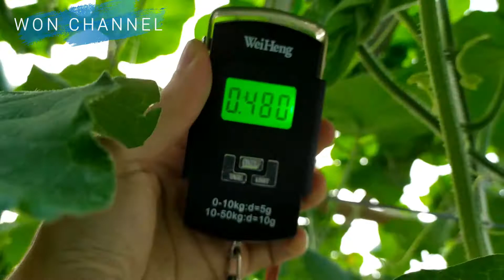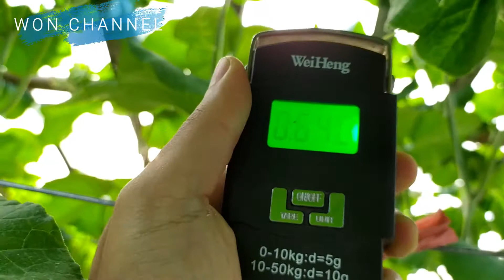PROSES PEMBENTUKAN JARING/NET PADA MELON SAKATA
Halo teman-teman petani milenial !! Alhamdulillah hari ini umur melon 48 HST berat sudah mencapai 800 gram lebih Alhamdulillah.

Saat ini melon sedang pembentukan net/jaring ya teman-teman, di saat ini melon rawan terjadi pecah/retak

Langsung saja kita tonton video proses pembentukan net/jaring (Sakata Glamour) ya teman teman.